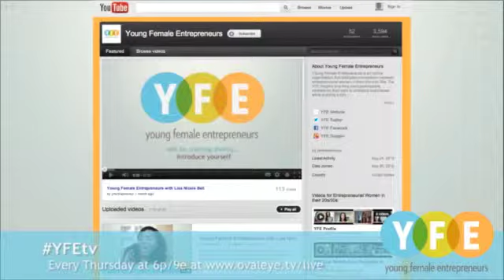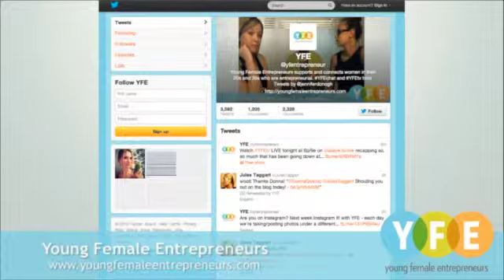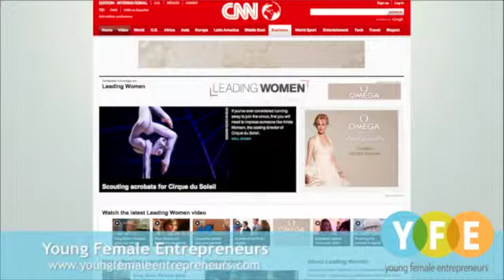Jennifer Reuting, Founder of DocRun on the YFE Live Stream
Jennifer Reuting shares her philosophy on building businesses and why she got started in the first place.